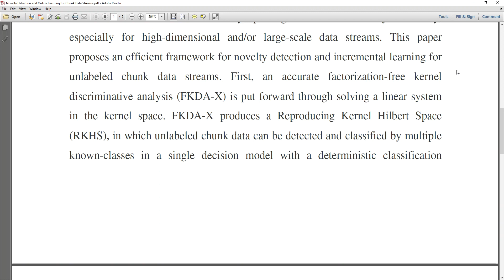Novelty Detection and Online Learning for Chunk Data Streams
* Complete Source Code
 * Complete Documentation
 * Complete Presentation Slides
 * Flow Diagram
 * Database File
 * Screenshots
 * Execution Procedure
 * Readme File
 * Video Tutorials
 * Supporting Softwares

Support Specialization
 * 24/7 Support
 * Ticketing System
 * Voice Conference
 * Video On Demand
 * Remote Connectivity
 * Document Customization

College Projects
Student FinalYearProjects